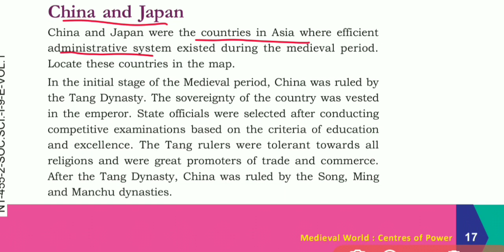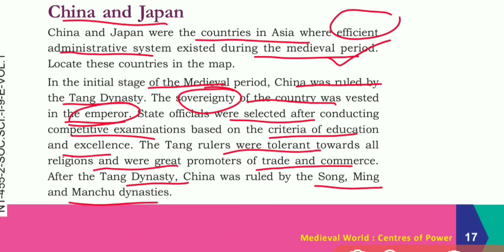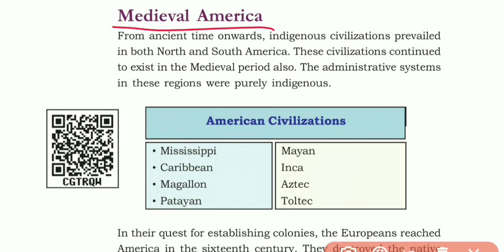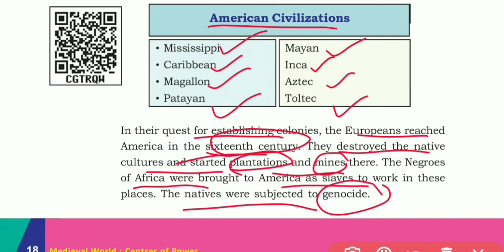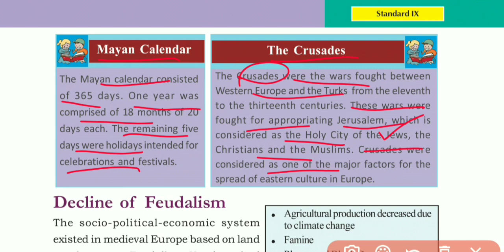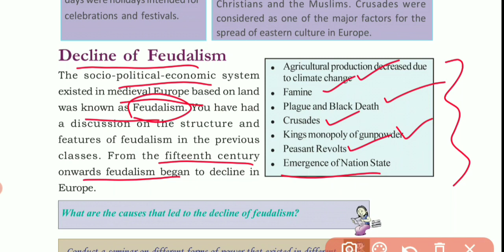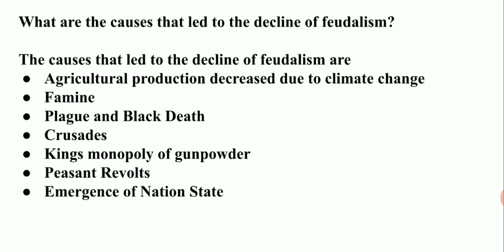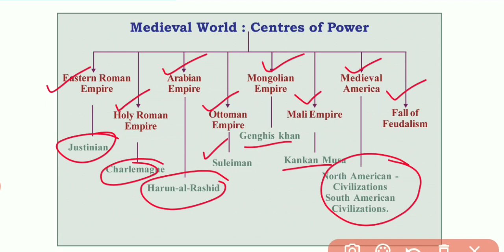SCERT Class 9 Social Science l Chapter 1 Medieval World : Centers Of Power/Decline Of Feudalism